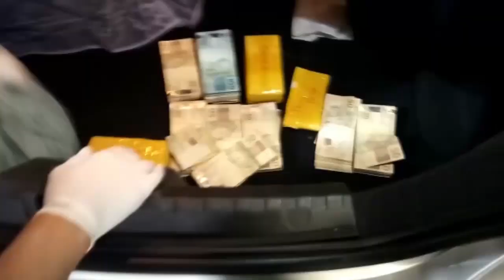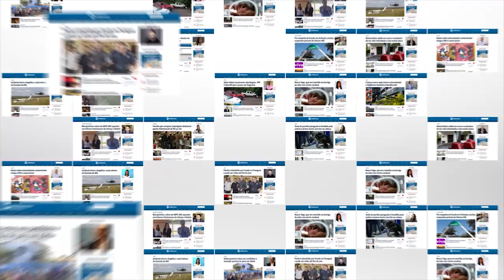Polícia flagra carretas com cigarros contrabandeados entrando no Brasil